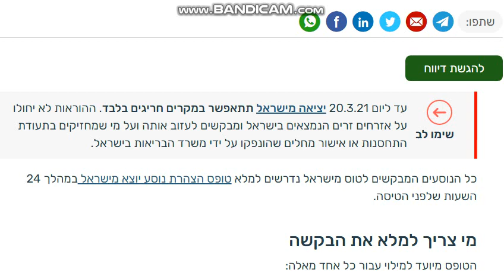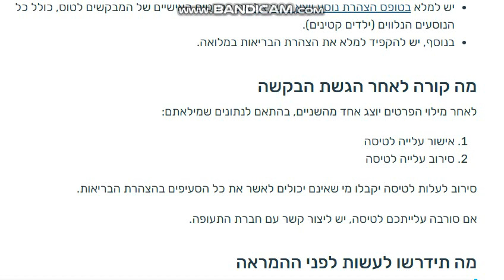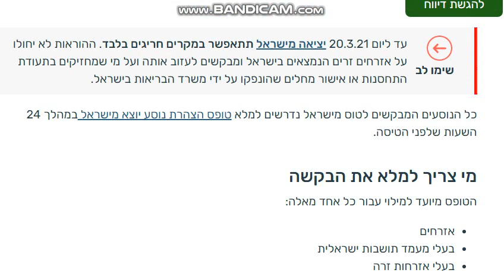Новые правила выезда из Израиля в период коронавируса с 7.03.21 до 20.03.21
Новые правила выезда из Израиля в период коронавируса с 7 до 20 марта 2021 года.